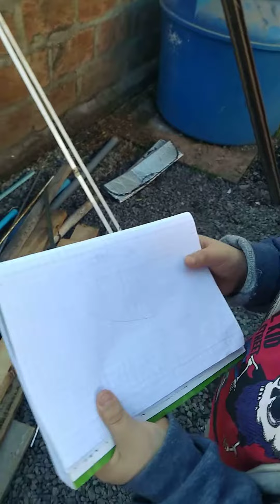La mano de obra#3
La tercera mano de obra 😜😁